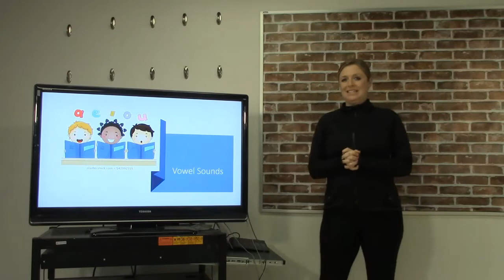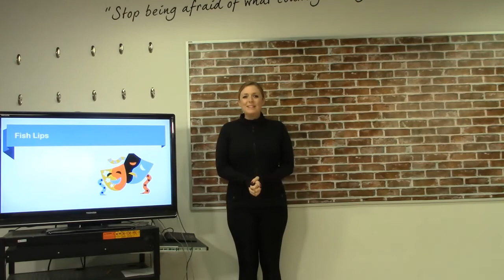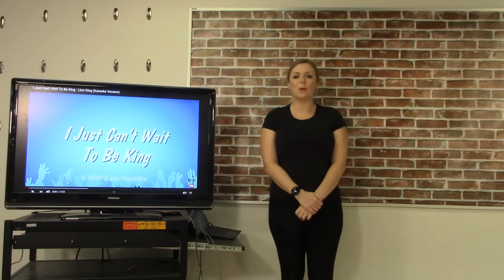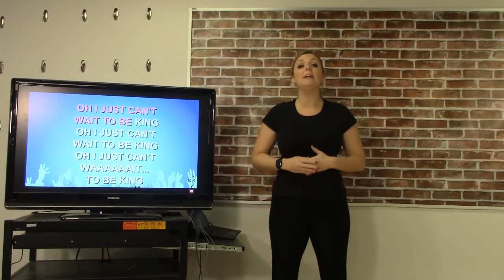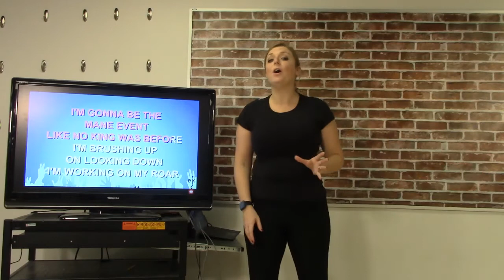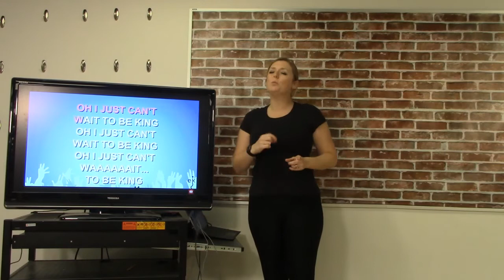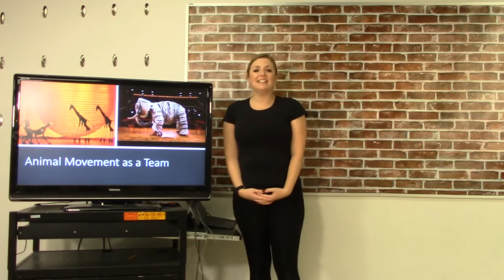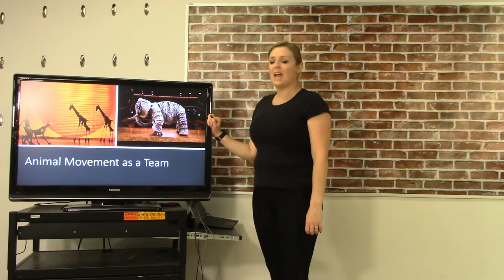Upper Primary The Lion King Lesson 6